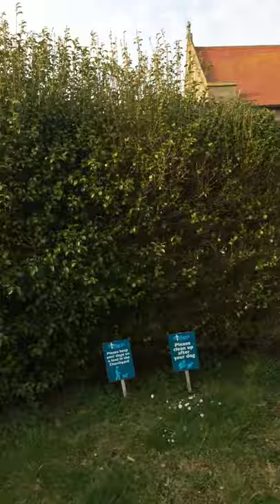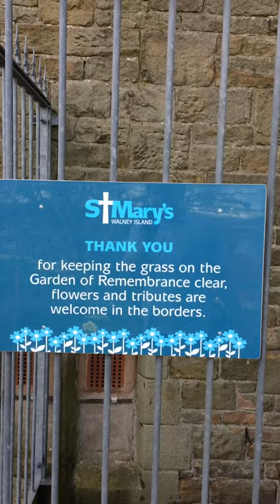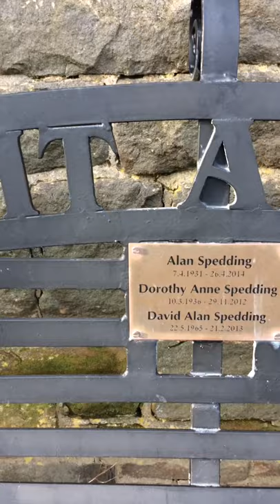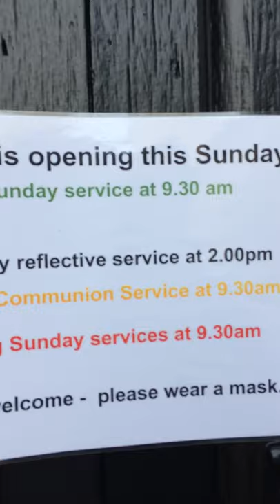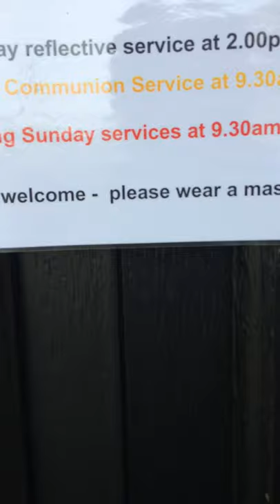ST Mary’s church in Walney island